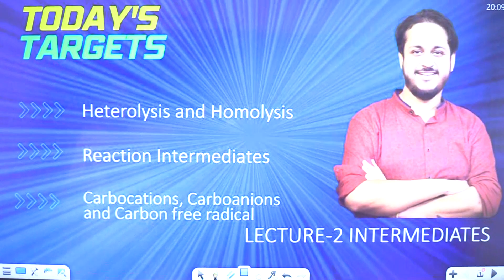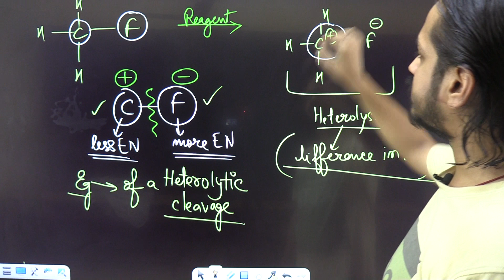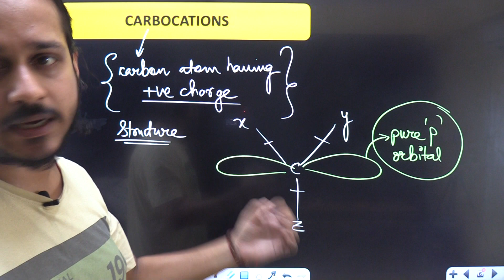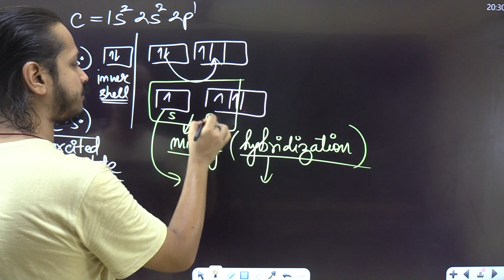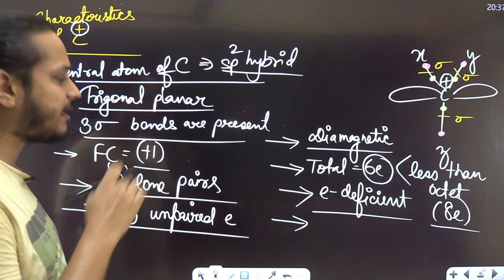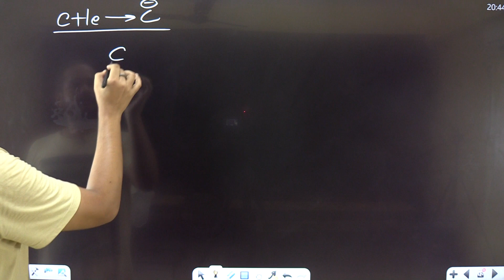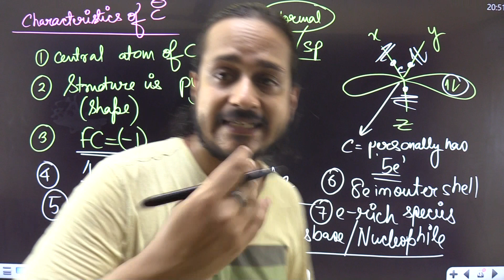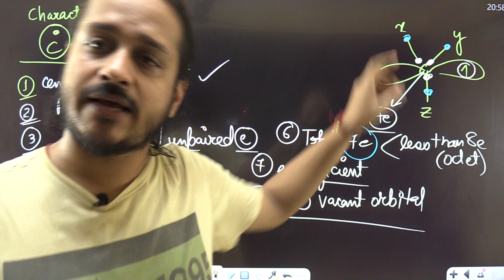ORGANIC CHEMISTRY | INTERMEDIATES |Lecture-2 | NEET/JEE/CUET/BOARDS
I am a very simple chemistry teacher from Assam with a teaching experience of more than 13 years. Many of my students are studying in IITs, NITs, and medical colleges all over India.

This channel is my Initiative to provide Advanced level content which is for free and will be forever free. I strongly believe that education should be free for everyone, whether you are a son/daughter of a backward middle class family or a billionaire. Money should not be the barrier for quality education. This is a very little contribution of mine for the development of my country.

I will not tell you to like my videos, but it's a humble request to everyone reading this, PLEASE SHARE THESE VIDEOS because one share can change someone's entire life.

This video is a detailed explanation of Intermediates .This video is made for every student who is preparing for boards or Competitive examinations like NEET, JEE mains/ JEE-Advanced/CUET. The timestamps are given below (But I recommend you to go with the flow of the video).

Time Stamps
0:00 - Homolysis and Heterolysis
12:46 - Carbocations
30:43 -  Carboanions
43:36 - Carbon Free Radicals